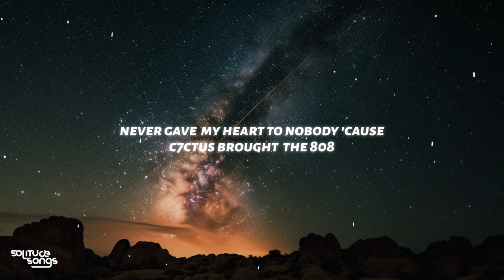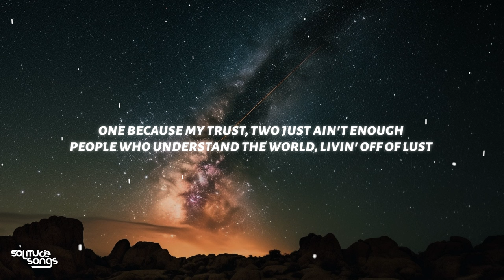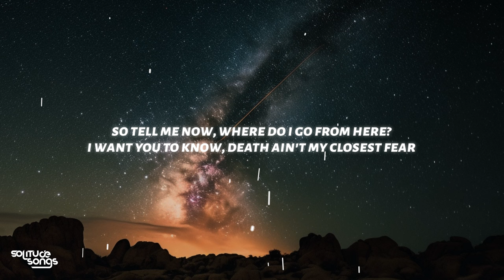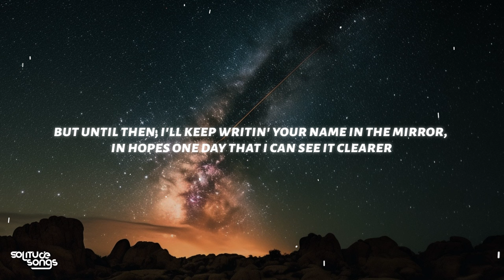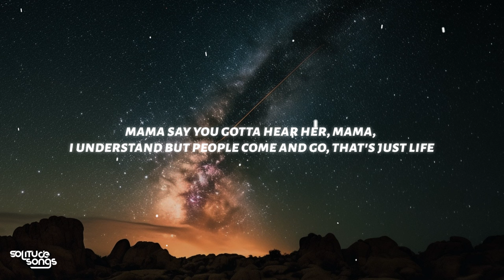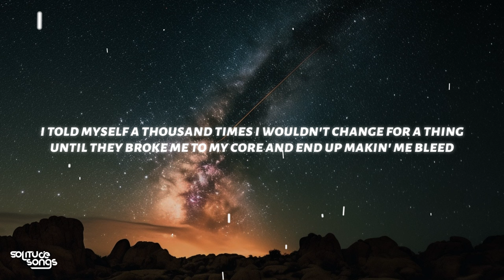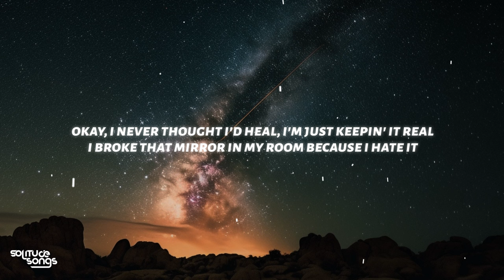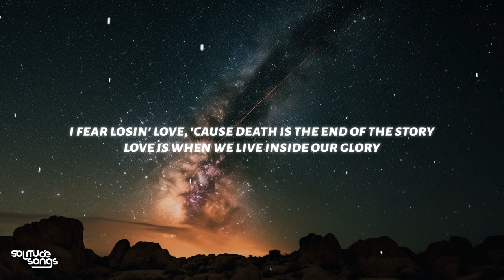Toosii - Suffice (Lyrics)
♫ Toosii - Suffice

◼️Lyrics:

[Intro]
Tell me who need friends when
You came in the world alone?
Yozo got that heat
I never trusted nobody (Never)
Never gave my heart to nobody 'cause
C7CTUS brought the 808
I know all I got is myself

[Verse 1]
Tell me who needs friends? I came in this world on my own
Do you know how it feel to be alone?
You ask me why I ain't got feelings , baby, it's a million reasons
But you probably won't want dealing
One because my trust, two just ain't enough
People who understand the world, livin' off of lust
So tell me how I'm 'posed to fall in love
When everyone I meet just break my heart, turn it to dust?

[Chorus]
I wrote our names on the mirror, hopin' to see it clearer
That just won't suffice
Mama say you gotta hear her, mama, I understand but people come and go, that's just life
So tell me now, where do I go from here?
I want you to know, death ain't my closest fear
I fear losin' love, 'cause death is the end of the story
Love is when we live inside our glory

[Bridge]
Yeah, so I wanna be loved foverer
I hope maybe we experience love together
But until then, I'll keep writin' your name in the miror, in hopes one day that I can see it clearer

[Verse 2]
I used to live inside my glory back in 2016
Way before I understood how much the world could be mean
I told myself a thousand times I wouldn't change for a thing
Until they broke me to my core and end up makin' me bleed
I hate you, but love you, I'm devastated
Okay, I never thought I'd heal, I'm just keepin' it real
I broke that mirror in my room because I hate it

[Chorus]
I want you to know, death ain't my closest fear, huh